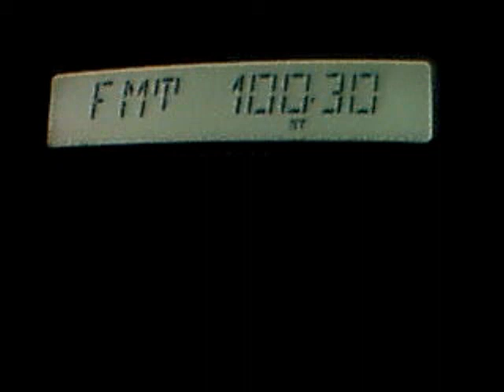pirate sender near radio 21 at 100khz distance